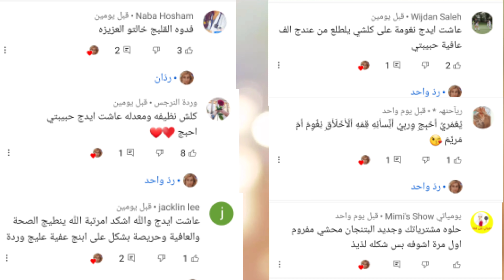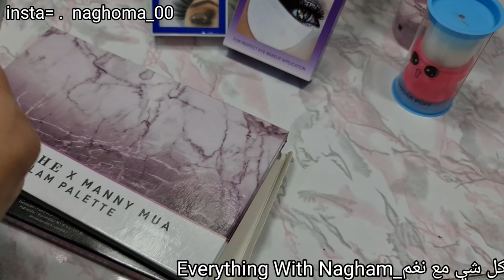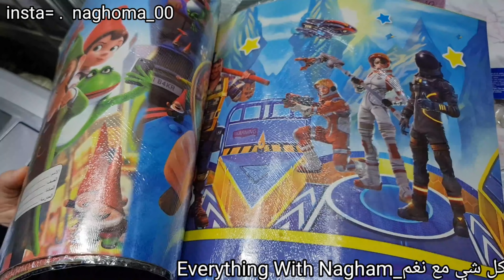مشترياتي من الحاجة الف_عشق النساء مكياجات واغراض الكرسمس راح نزين شجرتنا🌲 سويت ألذ معكرونة ايطالية😋